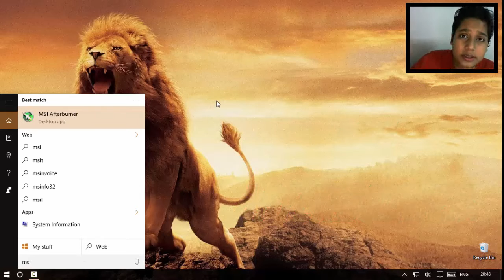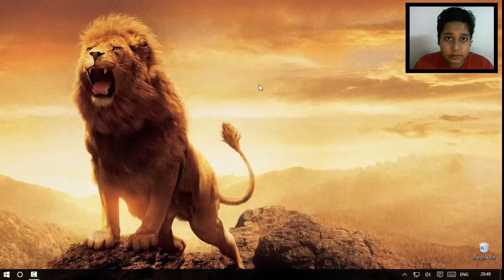[ SOLVED ] ► GTA V error after playing sometime! {HD}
VTL Here!
Best gaming webcam for the budget!
How to know which is the correct youtube network to join
Now you know the solution to :
gta v stopped working
gta 5 stopped working
after some time
crash after playing
GTA 5 PC Launcher has stopped working FIX
GTA5.EXE Grand Theft Auto V HAS STOPPED WORKING
ETC
PEACE